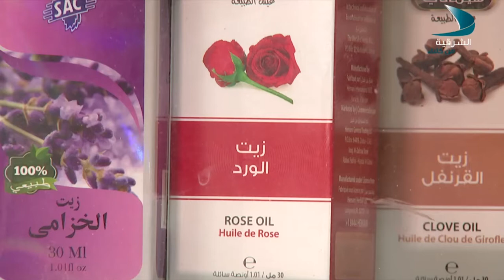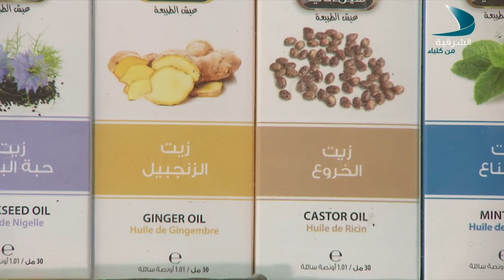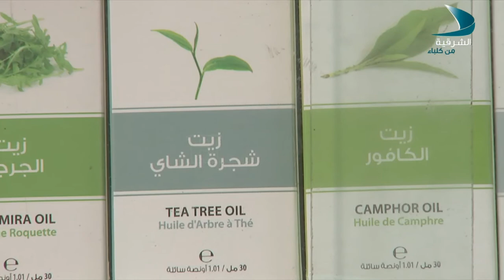الزيوت العطرية وفائدتها